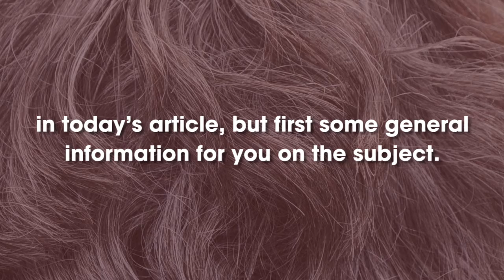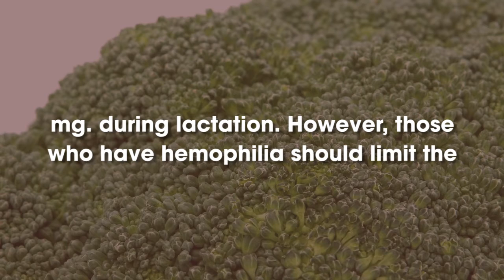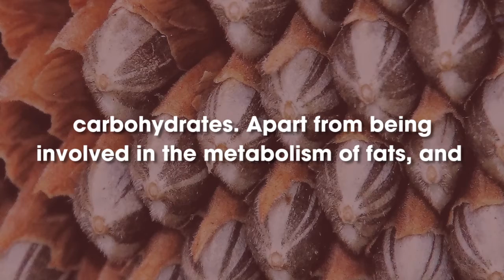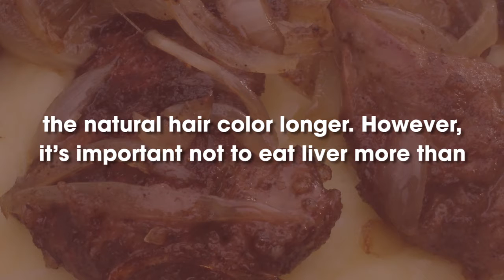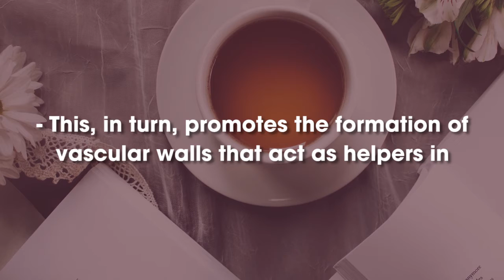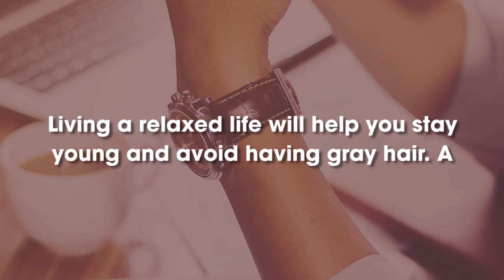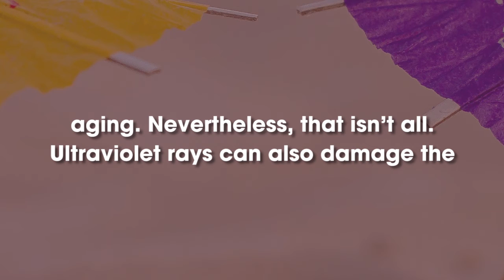Tips To Avoid Getting Gray Hair Early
What we call gray hair is either white or gray. Usually, it has turned this color due to a loss of melanin. But why do we get gray hair early? We’ll be looking at this in today’s article, but first some general information for you on the subject.

- Due to physiology or age, melanin in the body gradually decreases over time
- Gray hair is considered premature in people under the age of 30.
- Poliosis is grayness in localized areas of the hair, such as specific strands in the eye brows or eyelashes.
- In addition, other people develop partial grayness, which are gray hairs spread out over the head.